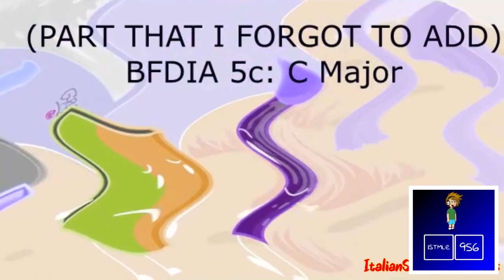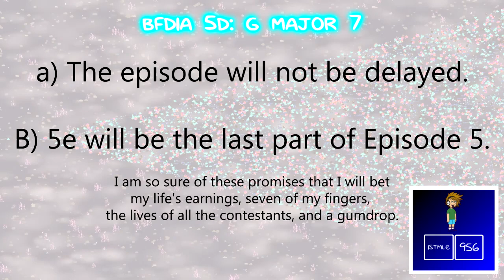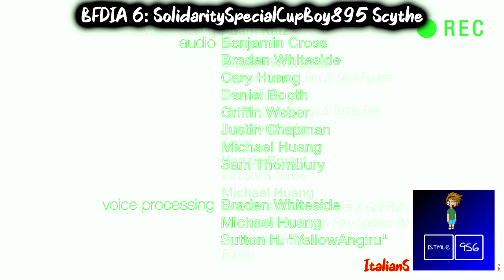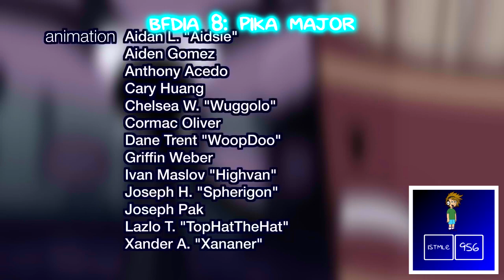BFDI Endings (What We Got So Far) Effects Extended UltraCubed (Part 2, BFDIA & IDFB)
Added: BFDI 1a, BFDIA 5a, BFDIA 5d, BFDIA 7, BFDIA 8, BFDIA 9, BFDIA 10, BFDI: TPOT 7, BFDI: TPOT 8, BFDI: TPOT 9, BFDI: TPOT 10